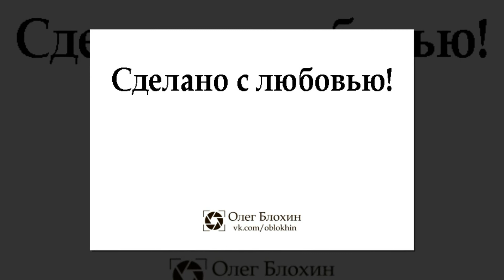Послесвадебная фотосессия на закате Сергея и Оли, 28.05.2017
Свадебный фотограф Киев, Винница, Одесса, Запорожье, Днепр
Свадебная фотосессия в Киеве, Виннице, Одессе, Запорожье, Днепре